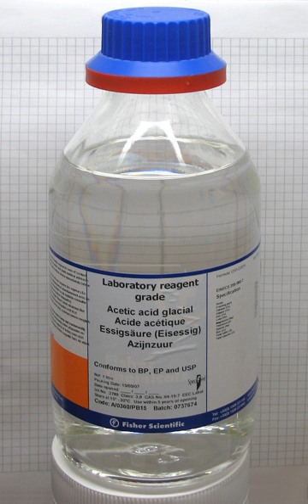Solvent | Wikipedia audio article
00:01:25 1 Solutions and solvation
00:03:32 2 Solvent classifications
00:05:09 2.1 Other polarity scales
00:08:52 2.2 Polar protic and polar aprotic
00:10:15 3 Multicomponent
00:10:35 3.1 Solvents
00:10:44 3.2 Thinners
00:10:53 4 Physical properties
00:11:03 4.1 Properties table of common solvents
00:11:31 4.1.1 Nonpolar solvents
00:14:15 4.1.2 Polar aprotic solvents
00:15:18 4.1.3 Polar protic solvents
00:16:21 4.2 Hansen solubility parameter values
00:16:31 4.2.1 Non-polar solvents
00:18:15 4.2.2 Polar aprotic solvents
00:21:38 4.2.3 Polar protic solvents
00:22:04 4.3 Boiling point
00:23:43 4.4 Density
00:25:25 5 Safety
00:26:07 5.1 Fire

- Socrates

SUMMARY
A solvent (from the Latin solvō, "loosen, untie, solve") is a substance that dissolves a solute (a chemically distinct liquid, solid or gas), resulting in a solution. A solvent is usually a liquid but can also be a solid, a gas, or a supercritical fluid. The quantity of solute that can dissolve in a specific volume of solvent varies with temperature. Common uses for organic solvents are in dry cleaning (e.g. tetrachloroethylene), as paint thinners (e.g. toluene, turpentine), as nail polish removers and glue solvents (acetone, methyl acetate, ethyl acetate), in spot removers (e.g. hexane, petrol ether), in detergents (citrus terpenes) and in perfumes (ethanol). Water is a solvent for polar molecules and the most common solvent used by living things; all the ions and proteins in a cell are dissolved in water within a cell. Solvents find various applications in chemical, pharmaceutical, oil, and gas industries, including in chemical syntheses and purification processes.